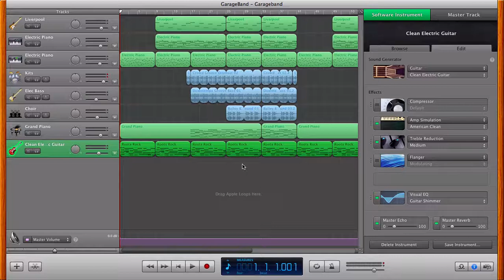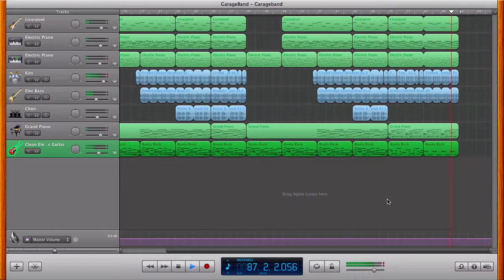Original Garageband Composition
This is my original garageband composition. I'm always open for constructive criticism and comments. I'll greatly appreciate it! If you want to use this music, make sure to credit the original artist.